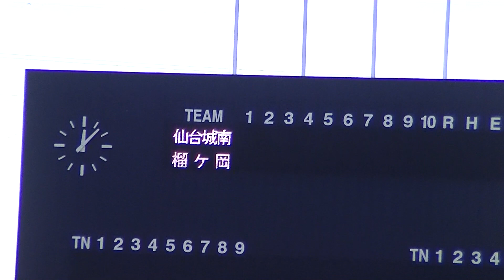R6年5/25 仙台城南＆東北学院榴ヶ岡（シートノック）「第７１回春季東北地区高等学校野球宮城県大会」準決勝戦